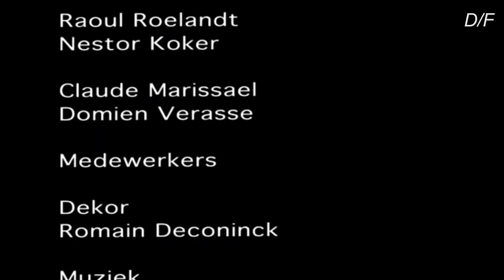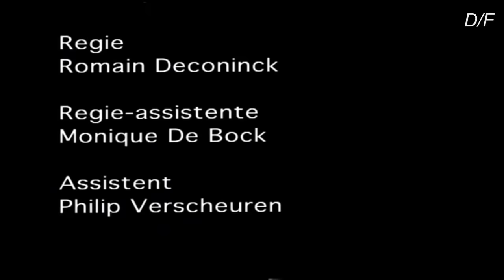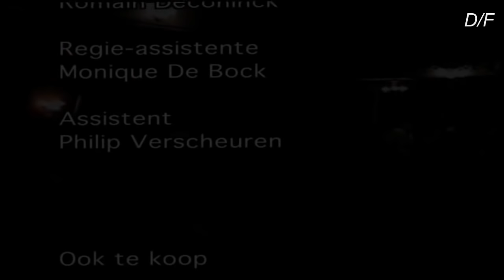Video Dancing Philoméne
Blijspel van Romain Deconinck
Gents